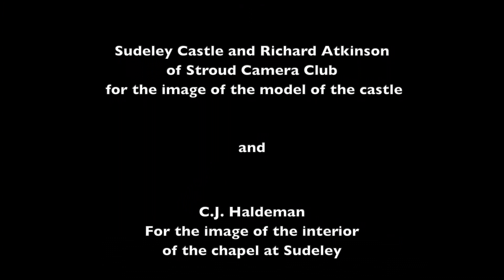Sudeley Castle: The A-Z of Tudor Places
In this episode of the Tudor Travel Guide's A-Z of Tudor places, Sarah talks about one of the most popular destinations on any Tudor time traveller's itinerary: Sudeley Castle in Gloucestershire. Sudeley is famously known as the last home and final resting place of Katherine Parr, the sixth wife of Henry VIII

Books include:
Non-Fiction: